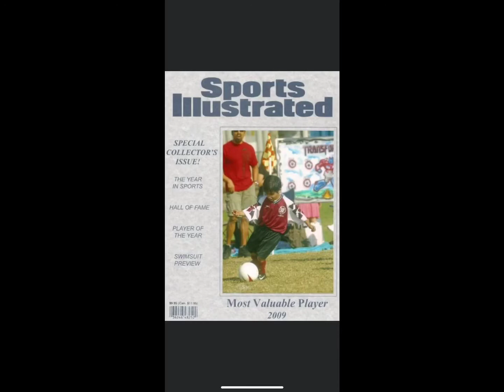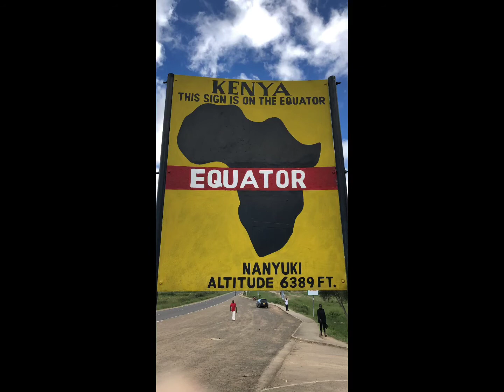Rafay Shafique Last Lecture